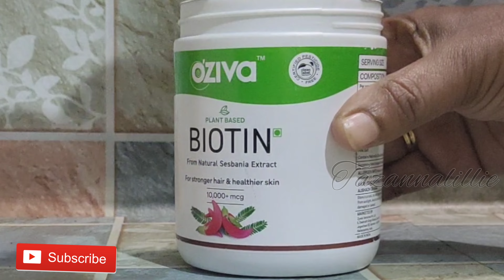🌿Glutathione ന്റെ അത്ര വരില്ലെങ്കിലും skin നന്നാവാൻ 100% Plant Based Drink|Best Intake for Hair too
Here Is the Link For the Products:-

💜💜INSTA___________💜💜

💜💜TAZANNNALILLIE💜💜💜

COPYRIGHT:-🚫All the content publishing On this channel is protected Under the Copyright law & should not be used,partially or fully without creater's Permission.🚫